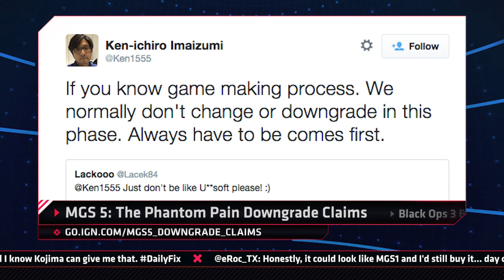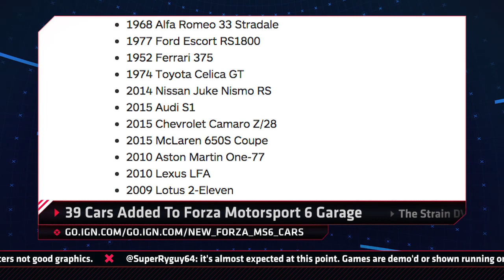MGS 5 Graphic Downgrade? & BLOPS3 Beta - IGN Daily Fix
MGS 5: The Phantom Pain producer responds to graphical downgrade claims, Call of Duty: Black Ops 3's Beta gets a release date, & evidence surfaces of a possible port of ZombiU to Xbox One and PS4.